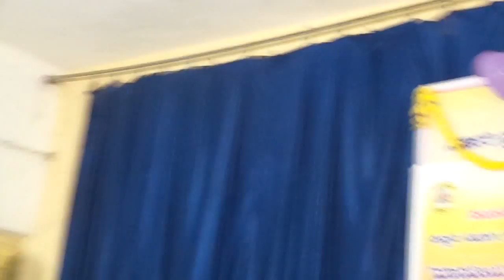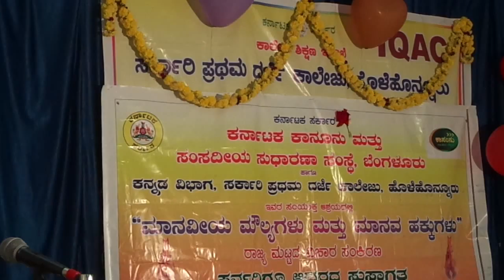Dr.Jagannath K Dange Talk on Depressed classes Rights at State level seminar GFGC Holehonnur part-1